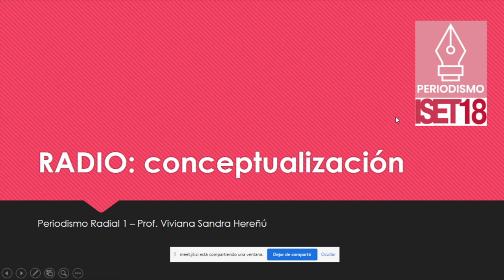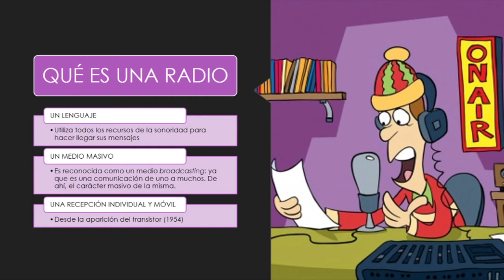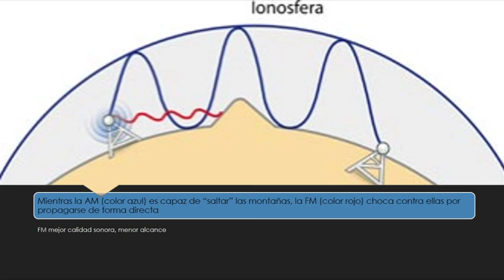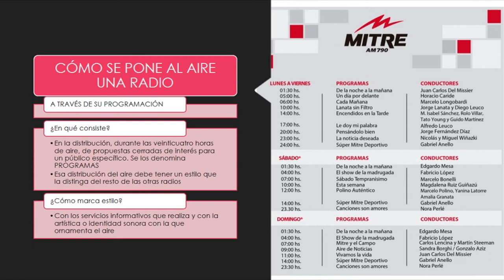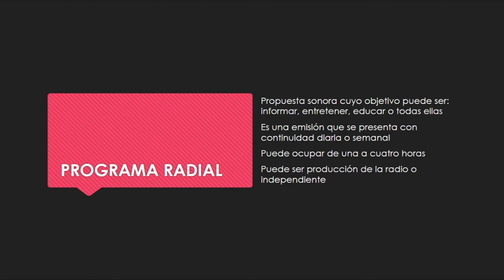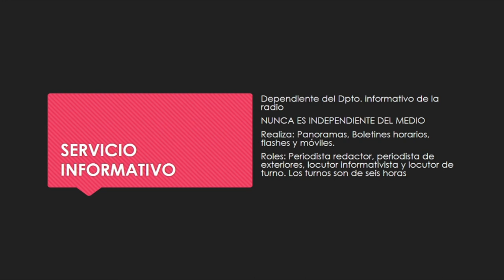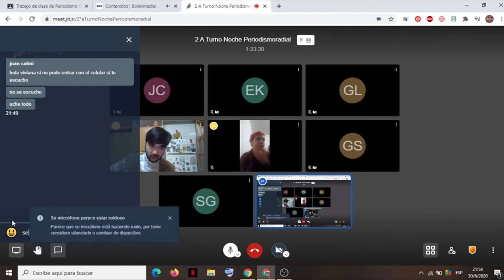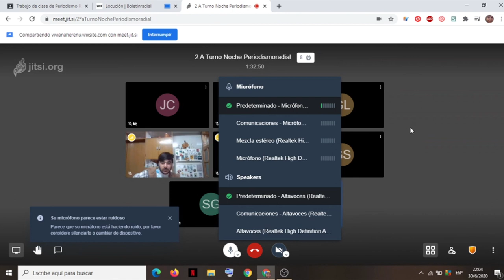Clase virtual Qué es la radio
Interpretar qué características conforman a la radio como medio de comunicación, es clave para desenvolverse en ella. Por sobre todo, entender sus momentos y funciones periodísticas planteadas desde la misma génesis de sus rutinas.